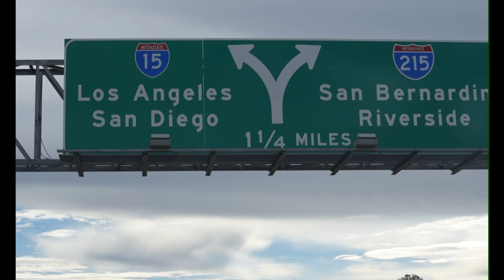🎮Phantom 4 Pro (Testing Active Tracking) With Rolando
I didn't think about how much harder it would be to edit 4K videos. At first I tried doing it with Premiere Pro CC 2017, but that experience was terrible. I could not even see what I was editing even reduced by 1/16th. Did some research online, and Final Cut Pro X is the magic editing software that works for Mac users. The workflow was way smoother using this software, but it was still not perfect due to not having enough processing power on my MacBook Pro.

I will be down scaling the future videos I shoot in 4K, until I upgrade to a more powerful setup.

Gear:
DJI Phantom 4 Pro
Nikon D5500
Targus Grypton Tripod for Camera, Large (TG-GT8010)
Rode VMGO Video Mic GO Lightweight On-Camera Microphone Super-Cardio
Rode DDCGO DeadCat Go Artificial Fur Wind Shield
Apple iPad Air 2 9.7-Inch 32GB Tablet (Space Gray)

Editing Software:
Final Cut Pro X (Macs only)

Song: You've Come a Long Way